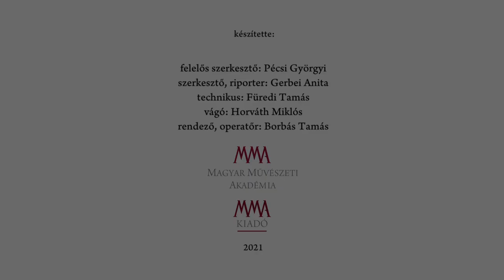Belső csend – Hager Ritta textilművészeti kiállítása (riport)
Belső csend – Hager Ritta textilművészeti kiállítása

Az MMA Kiadó stábjának riportja Hager Ritta textilművész Belső csend című kiállításáról.